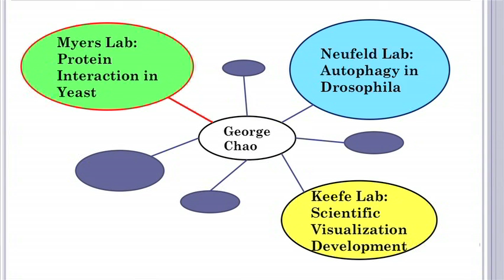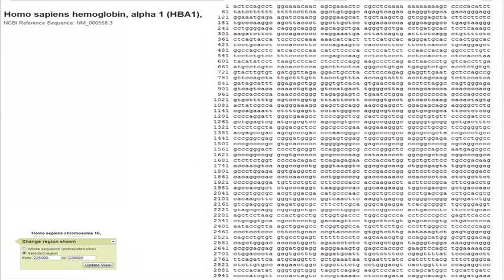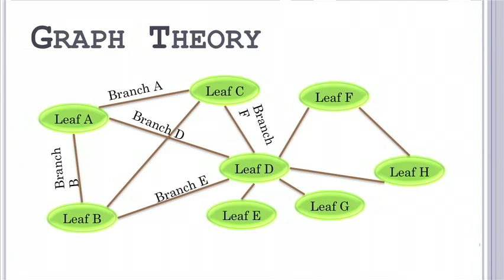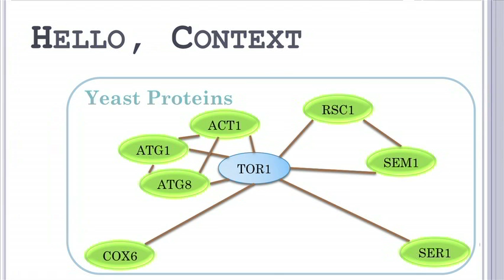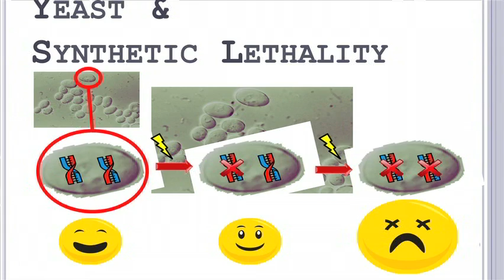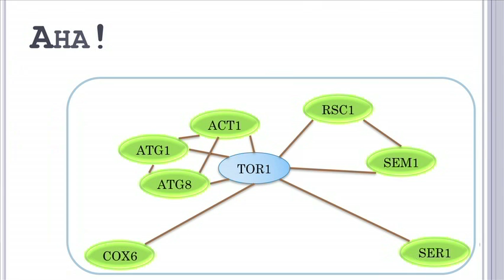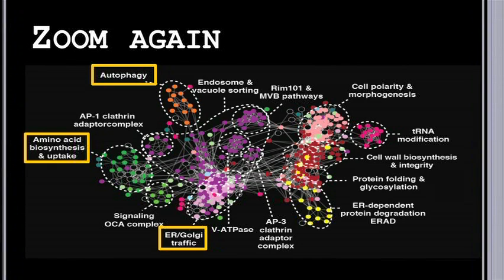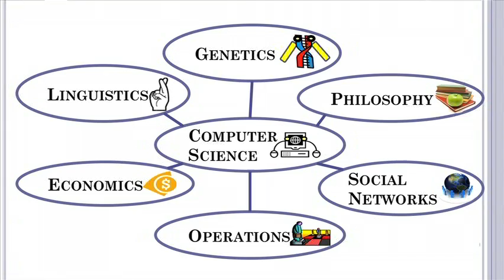Computer Theory & Genetics: George Chao at TEDxUMNSalon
George Chao is an undergraduate senior studying Genetics and Computer Science at the University of Minnesota. Having started genetics research as soon as he entered the university, he has worked in labs spanning multiple disciplines as well as in Japan. Some of these researches include developmental genetics in Drosophila, computational techniques for analyzing protein interactions, and helping with the development of algorithms to analyze motion capture data of patients with neck pain. During this time, George steadily developed a fascination with the field of bioinformatics, the study of using computational techniques to learn from genetic data. He would like to go into a career of research into the application of bioinformatics in various fields.